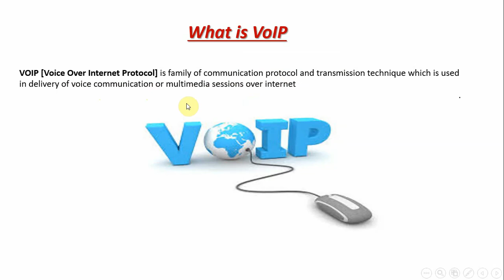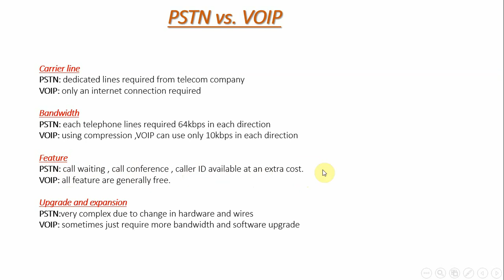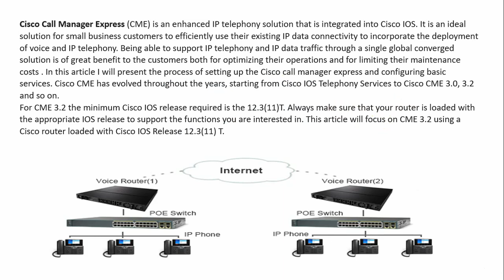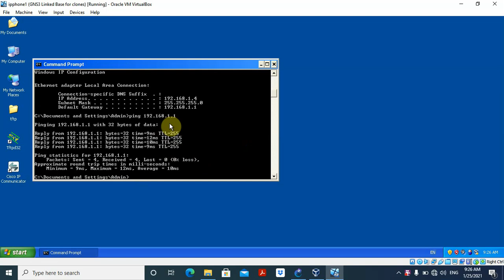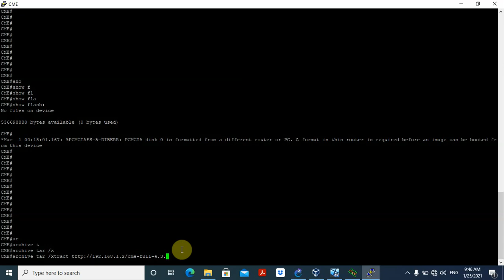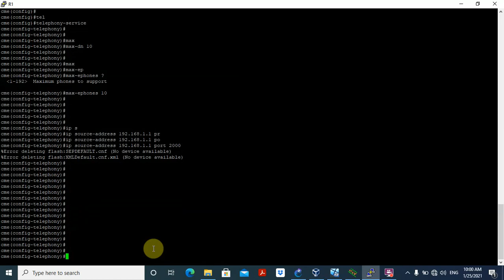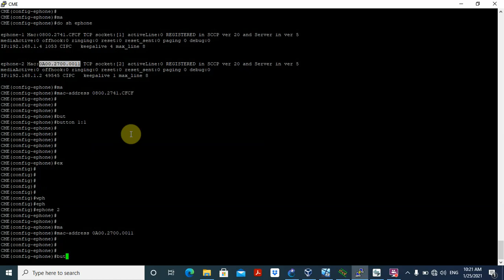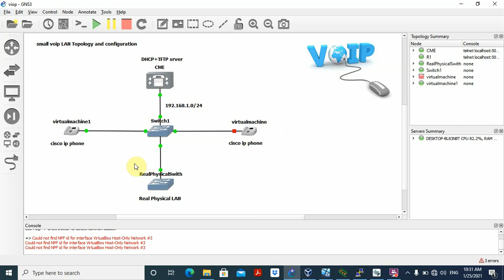VoIP (Voice over IP)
VoIP (Voice over IP) [by Mohammed S. Resen